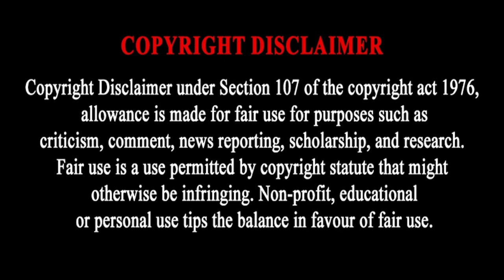TEKO MODISE BIOGRAPHY: WIFE, CHILDREN, HOUSES, CARS, SALARY & NET WORTH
TEKO MODISE'S LIFESTYLE 2023